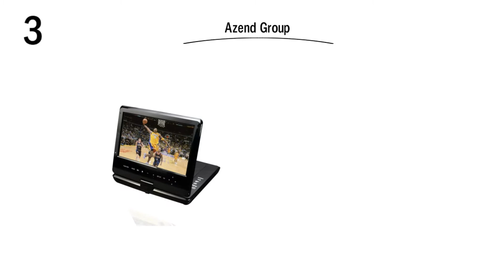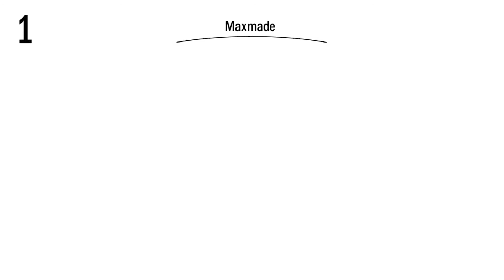Best Portable Blu Ray DVD Players in 2020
5.Sony BDPS670

3.Azend Group

2.Samsung BD